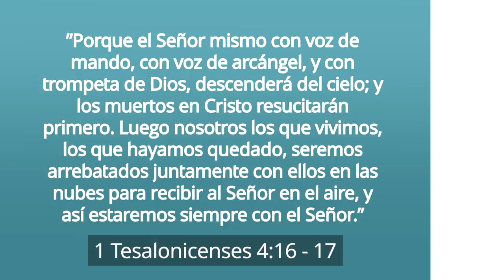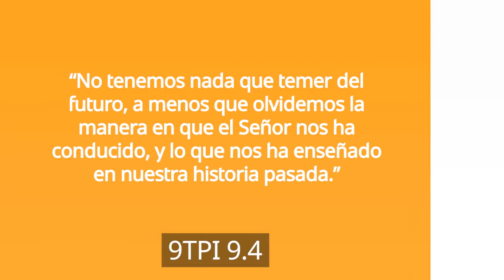Congreso de la Asociación General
El 61º Congreso de la Asociación General ya casi está aquí. Solo unos pocos días antes de que la Iglesia Adventista del Séptimo Día dé la bienvenida a los delegados de todo el mundo a la Sesión de la Asamblea General en St. Louis, Missouri. Esta semana, el presidente de la Iglesia Adventista del Séptimo Día, Ted N.C. Wilson, junto con el secretario Erton Köhler y el tesorero Paul Douglas tienen un saludo especial, invitándolos a cada uno de ustedes a la sesión de la AG de este año.